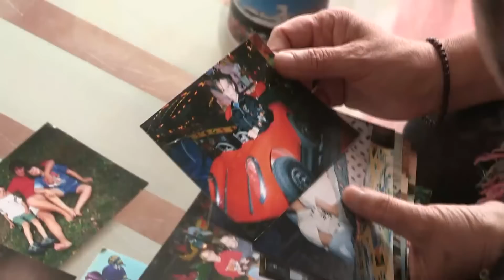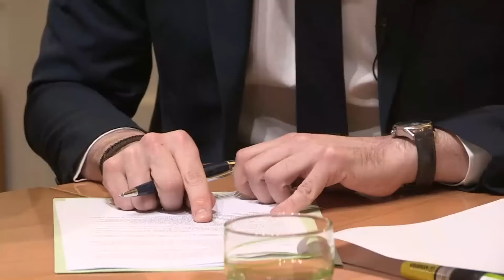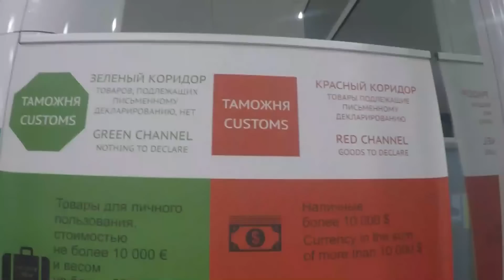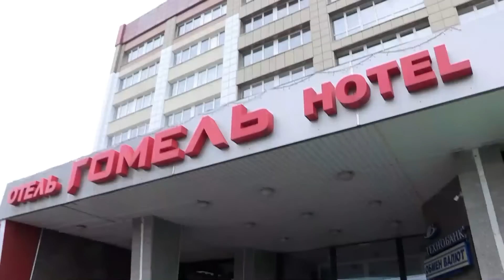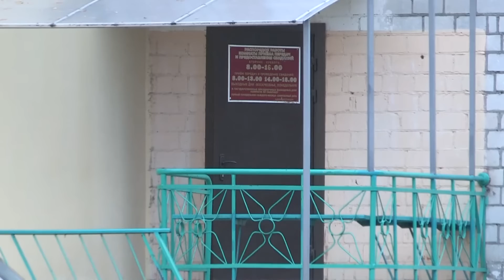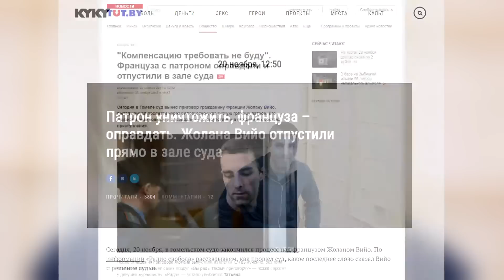Emprisonné en Biélorussie à cause d'une balle dans sa valise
Lors de son voyage dans l'Europe de l'est, à la frontière Biélorusse les douaniers trouvent dans le sac de Jolan une balle de pistolet donné par son ami, depuis il est emprisonné en Biélorussie et risque 7 ans de prison dans des conditions plus de difficiles.